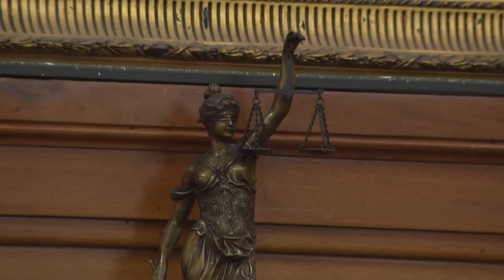Los mismos de siempre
1.- El puente del 5 de febrero acompañado por el día de la Candelaria, generará una derrama económica de 55 mil MDP aproximadamente.

2.- Una encuesta realizada por la Universidad de Quinnipiac le da ventaja a Biden de 6 puntos porcentuales.

3.- La Suprema Corte declaró inconstitucional que la CFE sea la única que participe en el mercado.